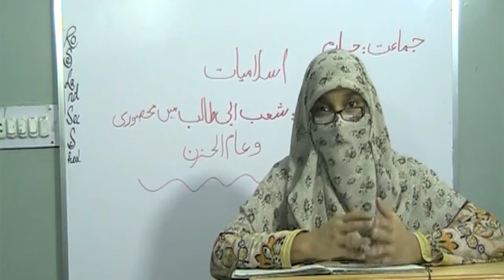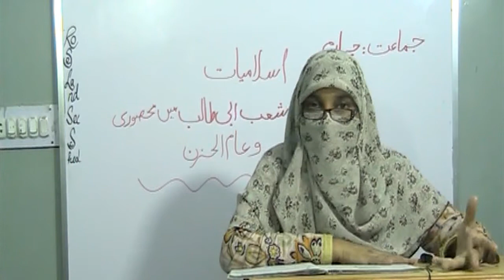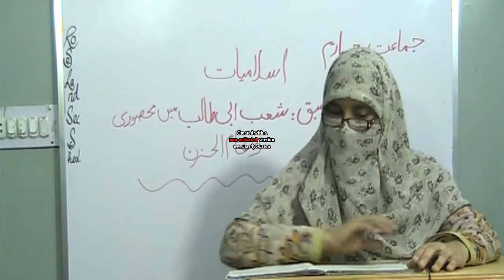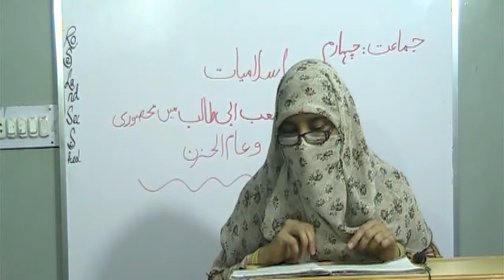Shaib Abi Talib Mein Mehsoori aur Aam ul Huzn Islamiat Class IV (STB)